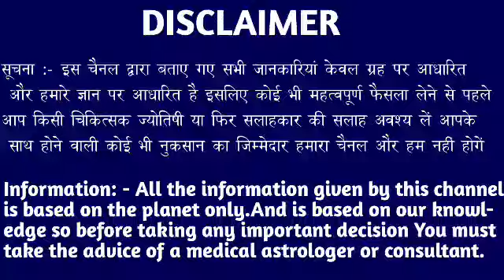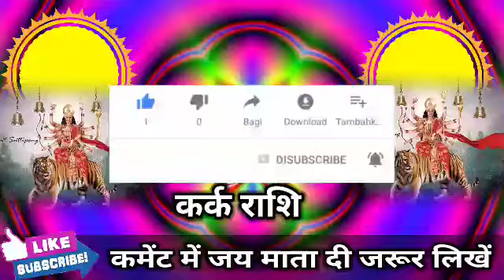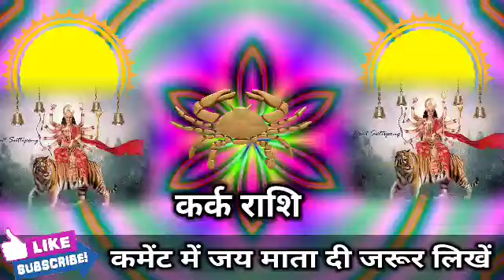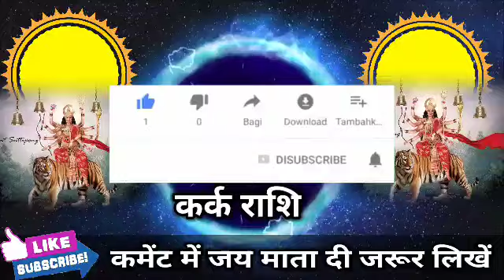कर्क राशि वालों 11 से 14 अक्टूबर के बीच यह बड़ी घटना होश उड़ा देगा देखो। Kark Rashi